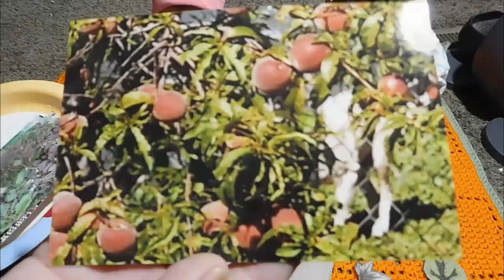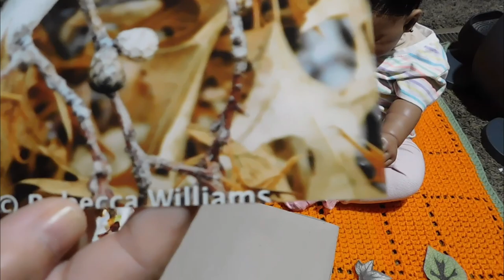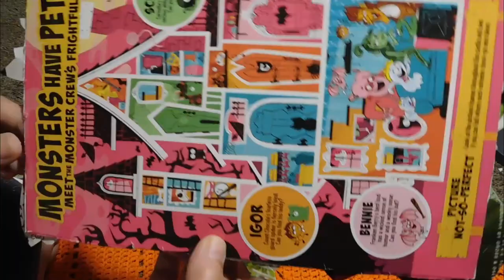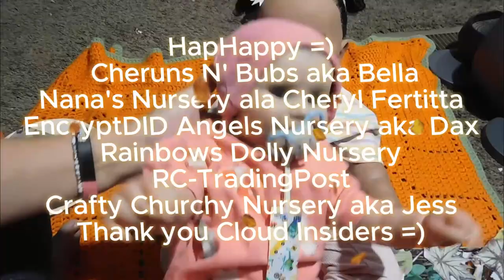Crafting w/ My Maddie's Fall fun with my Reborn Dolls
I hope you enjoyed this week's maddiemonday =)

Theme Song
Another Maddie Monday
Written and Produced by
Rebecca & The Maddies